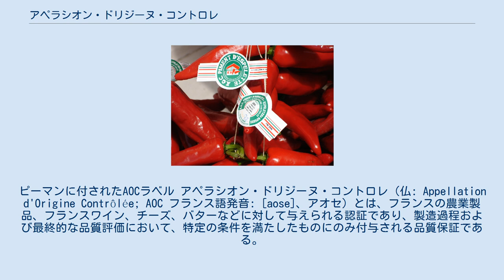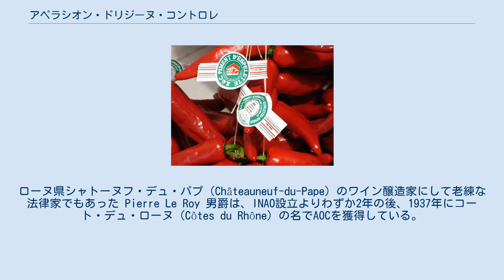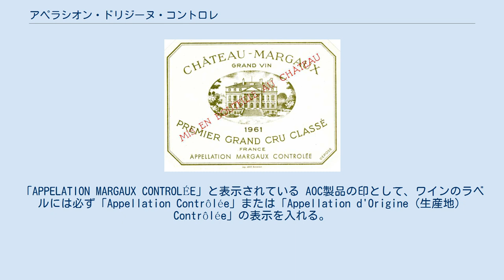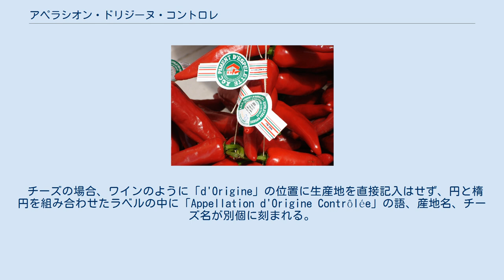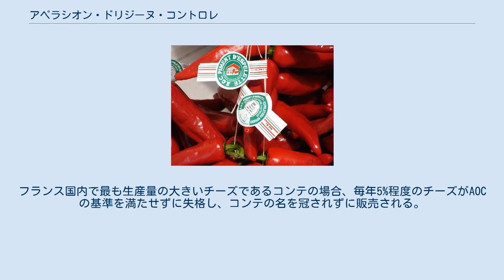アペラシオン・ドリジーヌ・コントロレ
ピーマンに付されたAOCラベル アペラシオン・ドリジーヌ・コントロレ（仏: Appellation d'Origine Contrôlée; AOC フランス語発音: [aose]、アオセ）とは、フランスの農業製品、フランスワイン、チーズ、バターなどに対して与えられる認証であり、製造過程および最終的な品質評価において、特定の条件を満たしたものにのみ付与される品質保証である。
日本語に翻訳すると「原産地統制呼称」「原産地呼称統制」などとなる。
フランスの法律では、AOCの基準を満たさないものは、AOCで規制された名称で、製品を製造または販売することは違法である。
フランスの原産地呼称委員会（Institut National des Appellations d'Origine, INAO）が管理している。
 全てのAOC製品は、ラベルや製品そのものに印刷された証印によって識別される。
可能な限り不当表示を防止するため、いかなるAOC名も、そうでない製品のラベルには使用されない。
生産者の住所における地名がAOC名である場合は、5桁の郵便番号をつかって代替させる。
この場合、最初の2桁の番号が県を示す。
 AOCの原点はブルーチーズのロックフォールが議会の布告によって規制された、15世紀に遡る。
直接的にAOCの前身となった近代的な法の整備としては、1905年の「原料の偽装を取り締まる法律」、そして1919年5月6日に制定された「原産地保護に関する法律」がある。
これは製品が生産されるべき地域や組織を特定したものであり、その後度重なる改訂が試されてきた。
1925年にはこの法律に基づき、ロックフォールがチーズとしては最初のAOCを獲得している。
 1935年7月30日、ワインの製造工程を管理する目的で、フランス農林省管轄の組織としてINAOが設立された。
INAOは生産者・消費者・行政官の3者より構成される組織で、AOCの認定・運用などの業務を行っている。
ローヌ県シャトーヌフ・デュ・パプ（Châteauneuf-du-Pape）のワイン醸造家にして老練な法律家でもあった Pierre Le Roy 男爵は、INAO設立よりわずか2年の後、1937年にコート・デュ・ローヌ（Côtes du Rhône）の名でAOCを獲得している。
 AOCのマークは1950年代、60年代、70年代にそれぞれ作られ、フランスの法に基づき統制・管理されてきた。
1990年7月2日には、INAOの管轄範囲がワインのみならず他の農産物にも拡大された。
 AOCが規定する項目の最たるものは農産物の生産場所であるが、その範囲は実に様々である。
様々な気候条件や土壌を含む広大な地域を認めるものもあれば、ごく狭小な範囲（例えば単一の畑）のみを指定する場合もある。
例えば前述のコート・デュ・ローヌAOCでは40,000ヘクタールの耕地が指定されているが、シャトー・グリエ（Château Grillet）AOCの範囲は4ヘクタールに満たない。
 ワイン「シャトー・マルゴー」のラベル表示。
「APPELATION MARGAUX CONTROLÉE」と表示されている AOC製品の印として、ワインのラベルには必ず「Appellation Contrôlée」または「Appellation d'Origine（生産地）Contrôlée」の表示を入れる。
 生産地の部分には、「Bordeaux（ボルドー）」などの地方名、「Médoc（メドック）」などの地区名、「Margaux（マルゴー）」などの村名が入る。
 ブルゴーニュ・ワインの場合は、さらに「Romanée Conti（ロマネ・コンティ）」などの畑名まで入る。
AOC法では、品質を保持し、産地名称を保護するため、ブドウ品種による最低アルコール度数の規定、最大収穫量、栽培法、剪定法、また地方によっては熟成方法なども規制している。
 フランスワインの他、ブランデー、ラム酒にもAOCが制定される。
 生産地域 ： その産地内でできたブドウ100%で作られている。
 品種 ： ブドウの品種に関しても使用の可否に規定があるので、それが守られていること。
 最低アルコール度数 ： 収穫期のブドウの糖度にも規定がある。
 最大収穫量 ： 1ヘクタール当たりの最大収穫量が規制されている。
ワインの品質は、単位面積当...